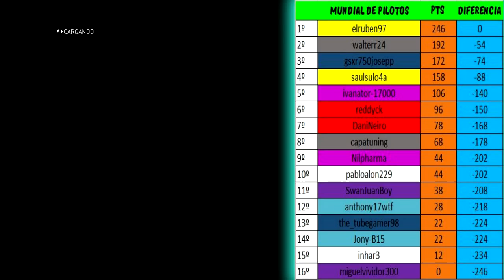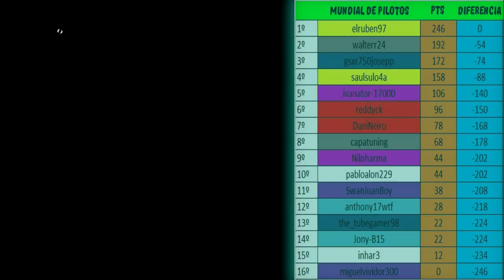F1 2013 Mundial Online 2 (GP Brasil) " Enhorabuena por el Mundial Ruben "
Nueva Carrera del campeonato online en el F1 2013.
Equipo: Force India
Compañero: Ruben
Carrera: Interlagos (Brasil)
Espero que os guste la carrera y si os gusta Like y Subscribete.
Saludoos Xikilloos.
-- Calidad del Vídeo: 720p HD

Face: SSulgame Ssulgame
Face persl: Saul sulo Sancho
Insta Persl: saulsulo
Twitta: @saulsulo
Tuenti: Saul Sancho